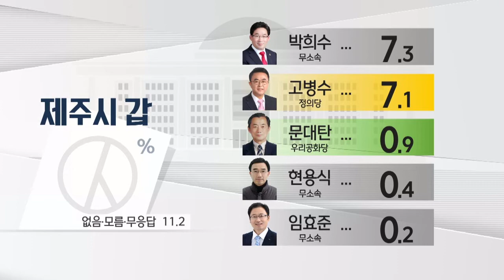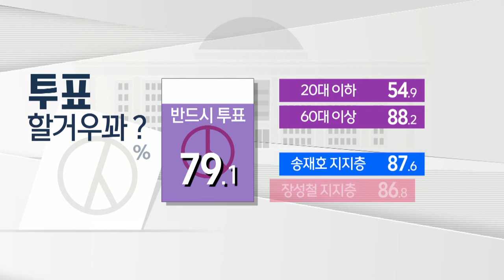제주MBC 여론조사 제주시갑